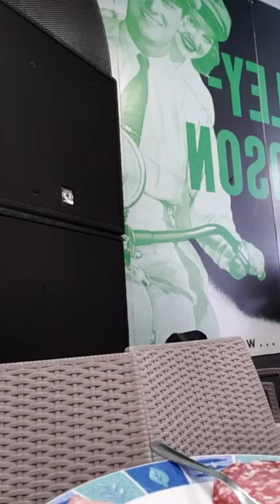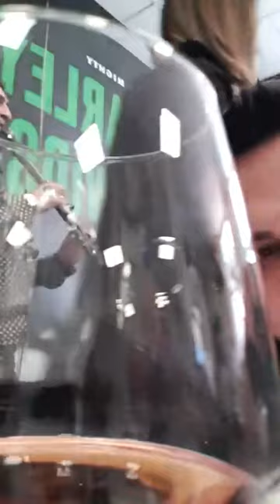Graciani,Endri Maliqi,Spartak Kurteshi,Eri Durresit - Live ne Alessandria Italia 🇮🇹 2023 🔥🔥🇦🇱